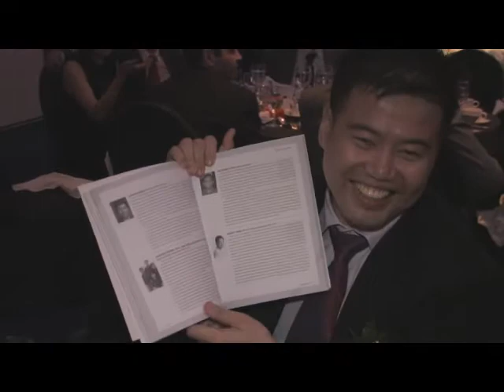Spirit of Enterprise Award 2008 - Andrew Chow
Andrew Chow received the Spirit of Enterprise Award from Senior Minister of State for Trade & Industry, Mr Lee Yi Shyan on 10 Oct 2008, in an Award Ceremony at Pan Pacific Hotel, Singapore.